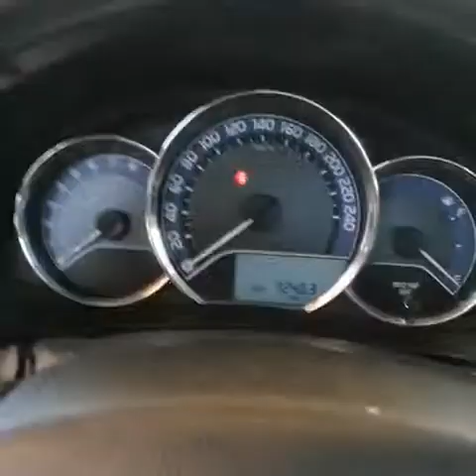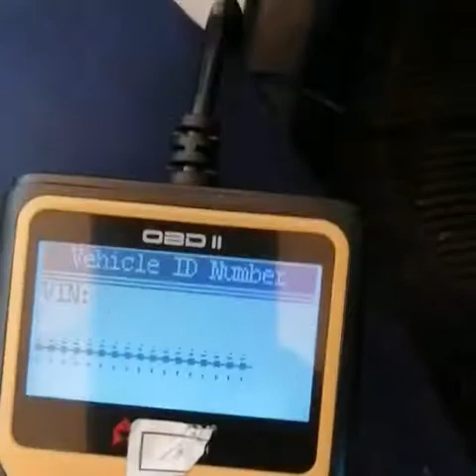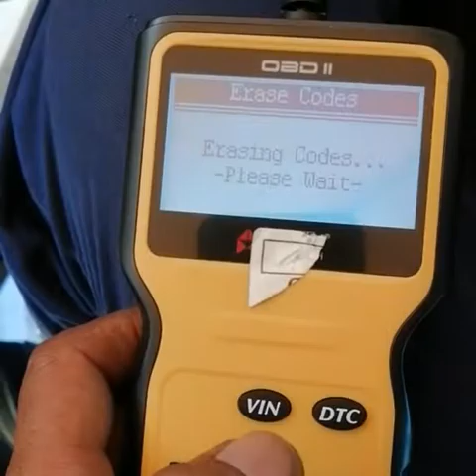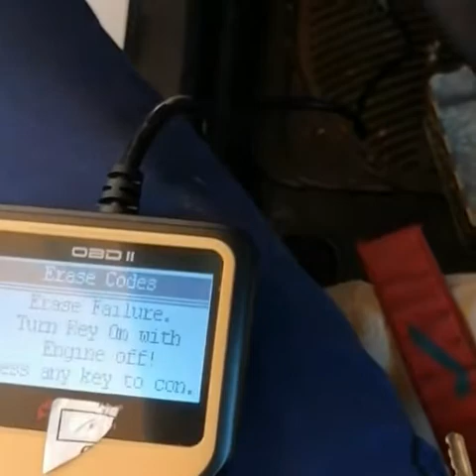Try natin uli sa Toyota corrola, 1.6 2015,,,,,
Toyota corrola, 1.6 2015,,